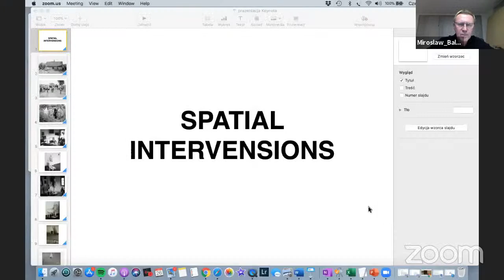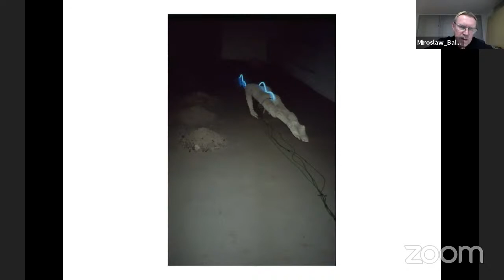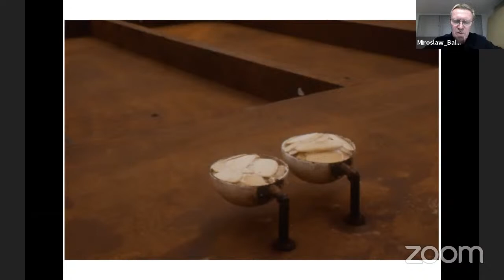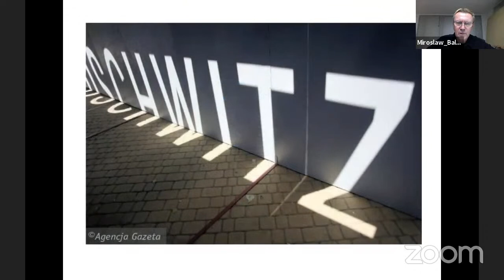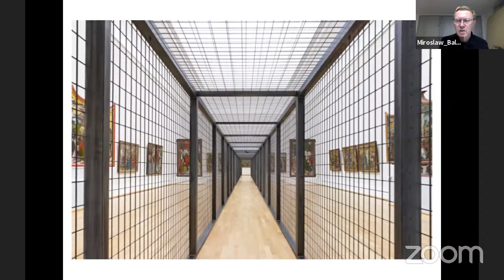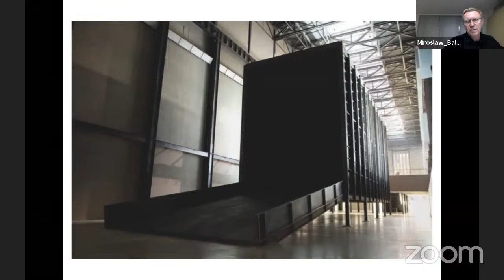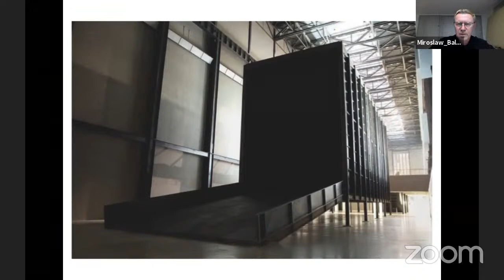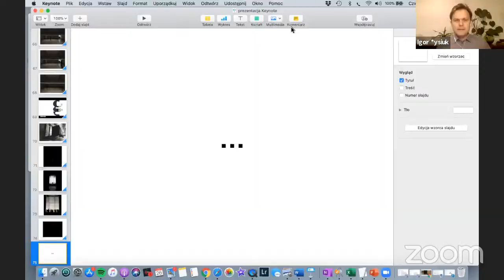Więcej niż architektura: Mirosław Bałka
architektura pamięci/fragmenty

Pod tym tytułem kryje się kolejne spotkanie z cyklu Więcej niż architektura. W czwartek 26 listopada naszym gościem będzie Mirosław Bałka - jeden z najważniejszych współczesnych rzeźbiarzy, zajmujący się również rysunkiem i filmem eksperymentalnym, profesor Akademii Sztuk Pięknych w Warszawie.

Więcej niż architektura to cykl wydarzeń w ZODIAKU Warszawskim Pawilonie Architektury, których celem jest ukazanie relacji i synergii architektury z innymi dziedzinami życia. Do udziału w przedsięwzięciu zaprosiliśmy ekspertki i ekspertów z różnych obszarów kultury, sztuki i nauki, w których twórczości architektura odgrywa znaczącą rolę - jako medium, punkt odniesienia, inspiracja czy też obiekt badań.

Wykład będzie transmitowany na kanałach ZODIAKU Warszawskiego Pawilonu Architektury.

Organizator: Fundacja Warszawski Pawilon Architektury Zodiak
Partner: Oddział Warszawski SARP
Koordynacja: Marta Wójcicka i Igor Łysiuk
Grafika: Marta Lissowska

Wydarzenie realizowane w ramach cyklu działań edukacyjnych w ZODIAKU Warszawskim Pawilonie Architektury.
Wydarzenie współfinansuje Miasto Stołeczne Warszawa